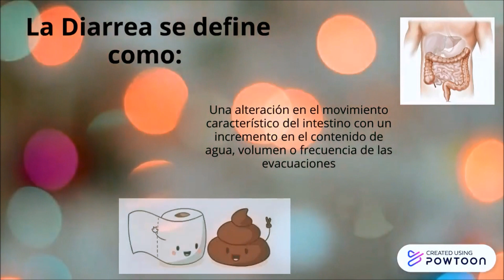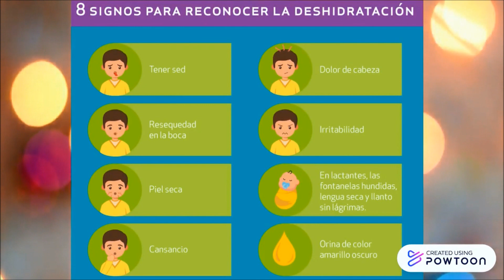Enfermedad Diarreica Aguda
Las EDAS son las enfermedades diarreicas agudas causadas por microorganismos como virus, bacterias y parásitos. El vídeo contiene una pequeña y sencilla explicación sobre estas enfermedades.